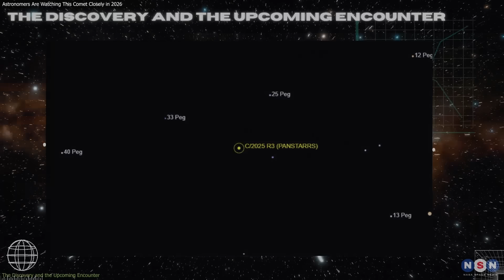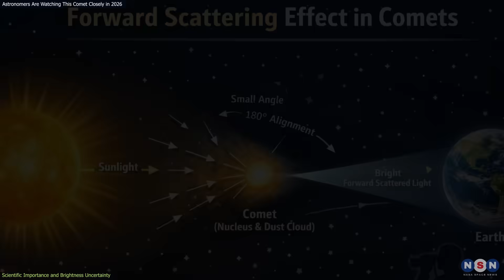A New Comet Is Approaching — But Its Behavior Is Still Uncertain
A newly discovered comet, “C 2025 R3” (PanSTARRS), will pass through the inner solar system in April 2026. Astronomers are studying its trajectory and brightness potential, but predictions remain uncertain. This Video explains what makes the comet interesting and what scientists are watching for as it approaches.

Chapters:
00:00 Introduction
00:47 DISCOVERY
03:47 SCIENTIFIC IMPORTANCE & THEORIES
06:49 IMPLICATIONS & WHAT’S NEXT
09:40 Outro
10:04 Enjoy